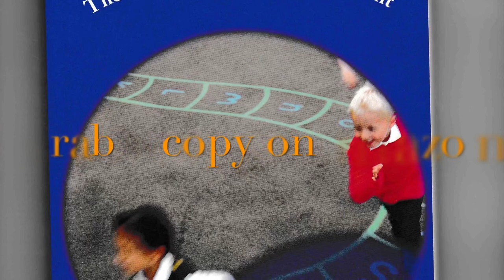news vlogging 🛑Tapping the Potential of our Next Generation: Discovering the Unique Child🛑 Series 1🛑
Breaking Political News 🛑Discussing the manual of Nurturing the Next Generation of Confident Children that will grow to become our future Leaders🛑
🛑Series 1🛑